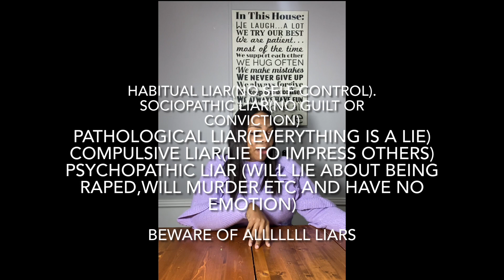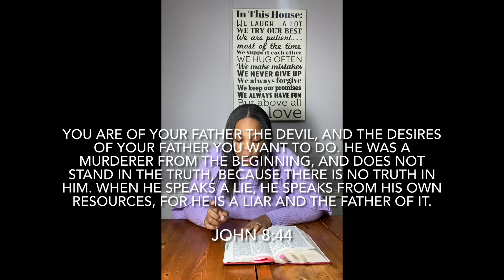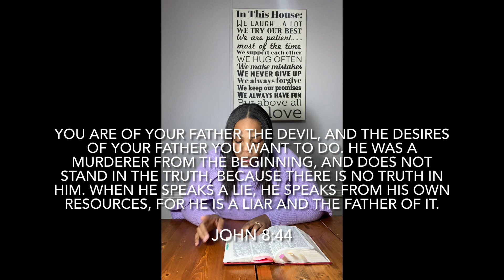#1 Way To Spot A Demon In Your Life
I hope this video helps you identify the NUMBER ONE way to spot a demon in someone. Spiritual warfare is real,don’t you ever think it’s not!